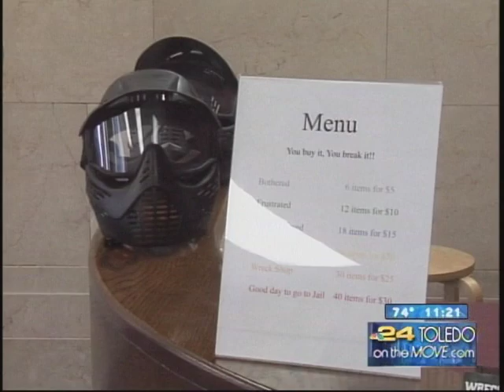WRECK SHOP Toledo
Break Everything